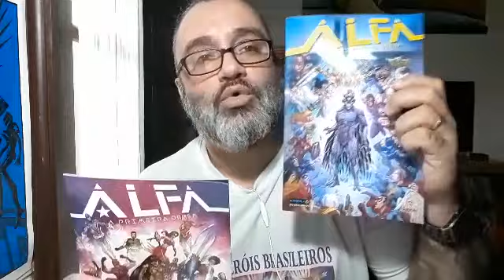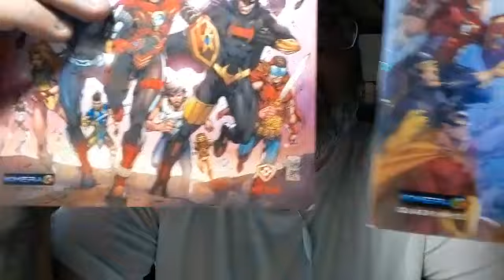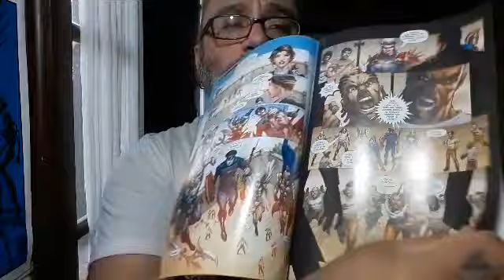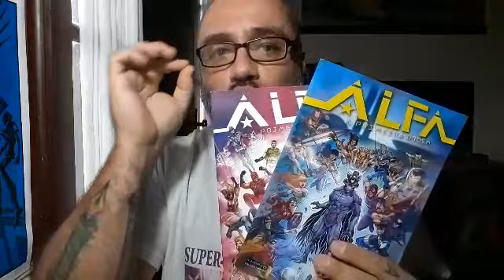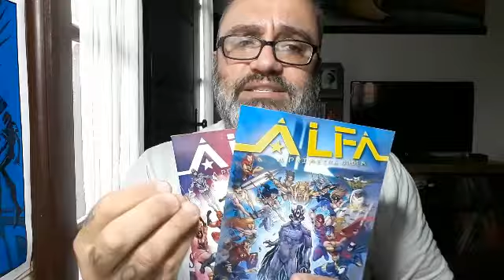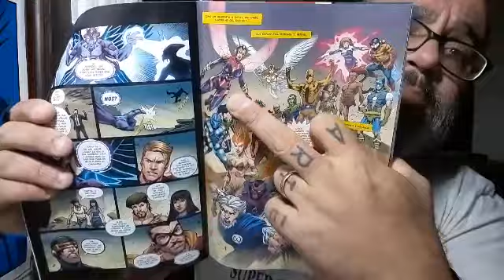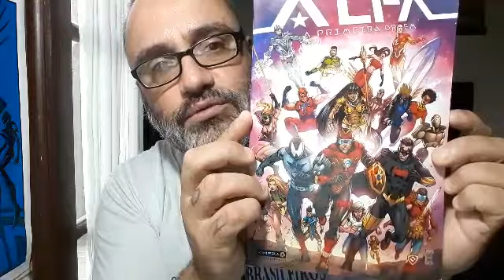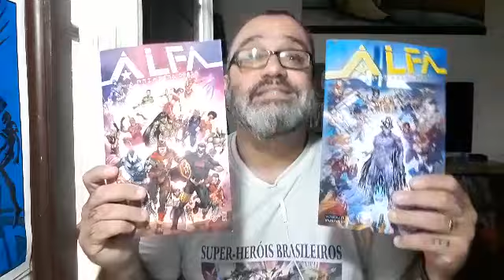Alfa, a Primeira Ordem - edições 1 e 2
- Sinopse:
Nesta saga, dividida em duas edições, um grupo de super-heróis da atualidade, como Lagarto Negro, Jou Ventania, Jaguara, Anjo Urbano e Bruce, o exterminador, liderados pelo Capitão R.E.D. - e contando com o reforço de clássicos heróis como a Velta e um sósia do Flama - , reune-se para investigar o misterioso desaparecimento dos super-heróis do passado, como Capitão 7, Raio Negro, Flama, Capitão Gralha e Homem-Lua, que, ao que tudo indica, foi culpa de um perigoso conquistador conhecido como Aéris e seus asseclas. Conforme a investigação vai ocorrendo, outros heróis e heroínas contemporâneos vão aparecendo na trama ou se juntando ao time, entre eles o Corrupião, o Supraion, a Arcânia, o Homem-Trator, o Super-Jovem, o Asa Guerreira, o T.A.N.K., o Rudamon, a Coruja, A Raio Rubro, a Vênus, a dupla Aline e Perseu, entre tantos e tantos outros super-heróis brasileiros, que vão surgindo, até a conclusão da saga.

- Créditos:
Criação e argumento: Elyan Lopes
Roteiro: Gian Danton
Arte: Marcio Abreu
Cores: Vinícius Townsend
Selo Editorial: Kimera Quadrinhos

- Dados técnicos:
Capa em cores
Miolo em cores
Formato 17 X 26 cm
60 págs

Queres ver a publicação do teu super-herói comentada aqui no canal?
Então, envie um exemplar para:

- Lorde Lobo
- Rua Veterano Sport Club Rio Grande, 56
- Parque Coelho
- Rio Grande / RS
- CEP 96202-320